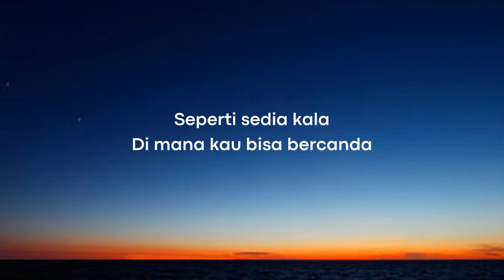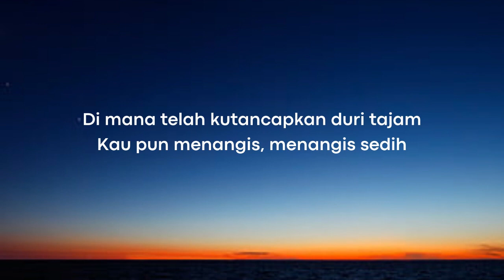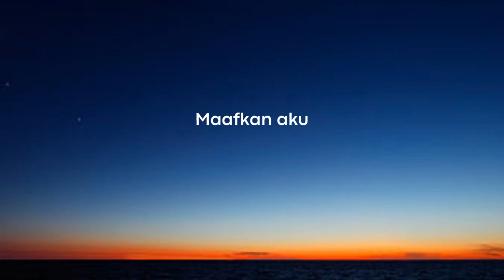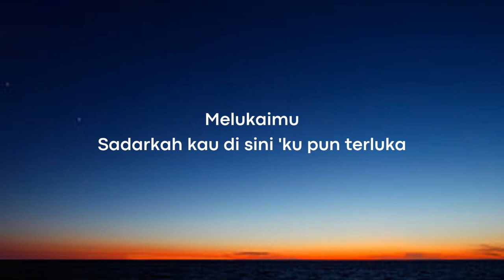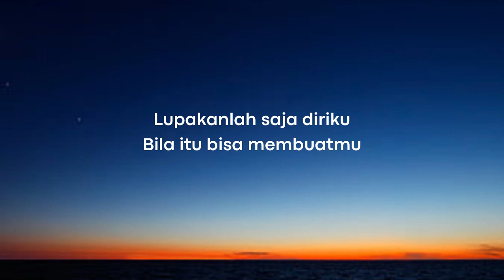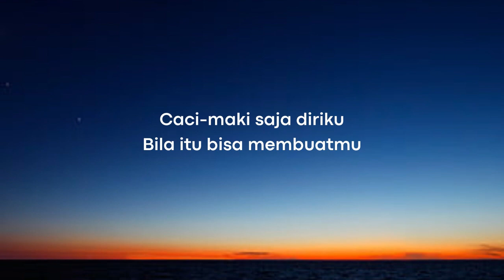Dan - Sheila On 7 (Lirik Lagu) dan bila esok datang kembali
Penyanyi : Sheila On 7
Judul : Dan